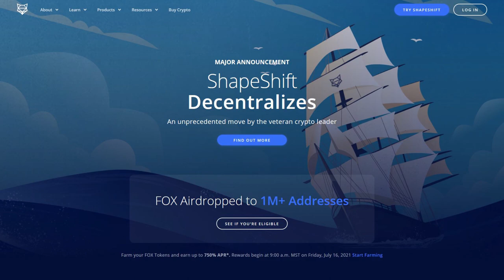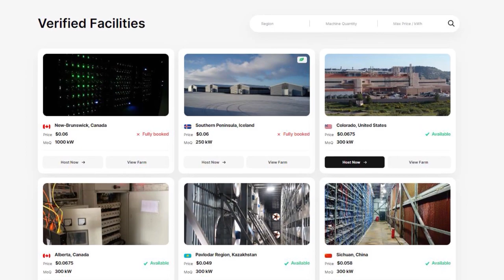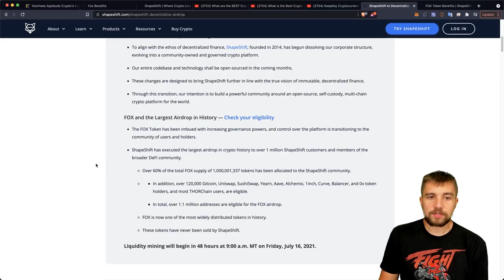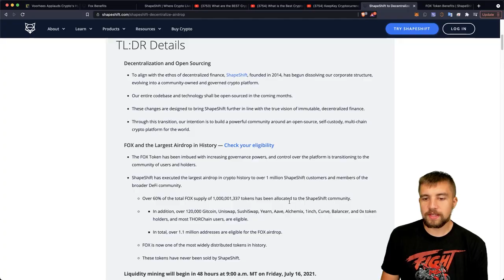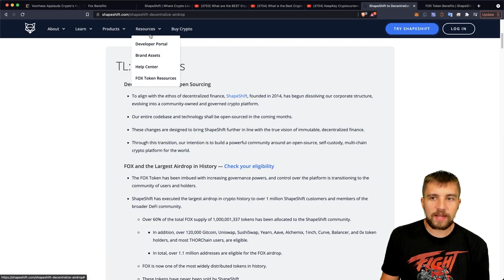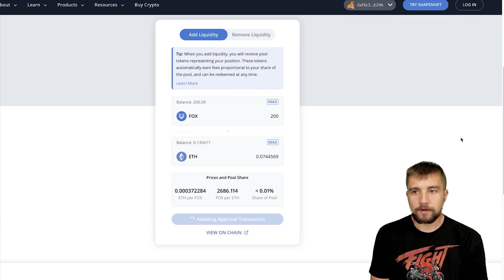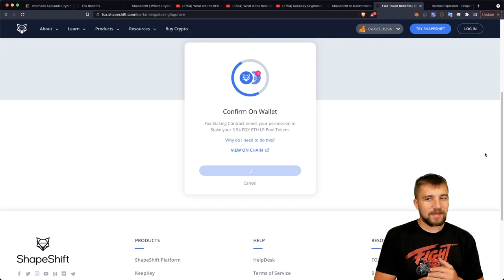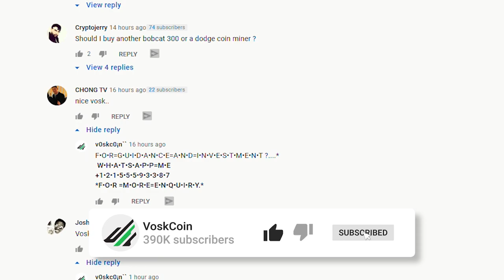BIGGEST CRYPTO AIRDROP IN HISTORY? How to Claim FOX Tokens $$$$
Shapeshift just launched the biggest crypto airdrop in history, dropping millions of FOX tokens worth millions of dollars to millions of cryptocurrency users and crypto investors!

Who doesn't like free money?! Another huge crypto airdrop has happened, and thanks to Shapeshift being a trail blazer thanks to Erik Voorhees they are ditching their company and w-2 employees, moving Shapeshift to become a decentralized company run by a DAO and selling the assets associated with Shapeshift and moving to become simply token holders and work on becoming a decentralized exchange and much more. They have decentralized their tokens, the FOX token, with the biggest crypto airdrop in history... Let's review the Shapeshift FOX token airdrop, why it happened, and how to claim your FREE FOX tokens and why you may want to liquidity mine with them instead of selling them!

Links!

⏰ Timestamps ⏰
00:00 ShapeShift to Decentralize Entire Company
03:07 Largest airdrop in history? FOX Token
04:08 DeFI is a huge financial opportunity
05:28 The history of the SHAPESHIFT crypto exchange
06:35 Shapeshift is transforming into Decentralized Autonomous Organization
11:33 How to claim your $FOX Token Airdrop
14:10 Earning high interest on your $FOX through Yield Farming
17:01 SHAPESHIFT CEO Erik Voorhees setting a example for other companies
18:01 HODL or Dump? The future of SHAPESHIFT and $FOX